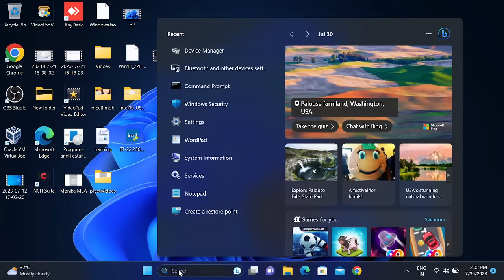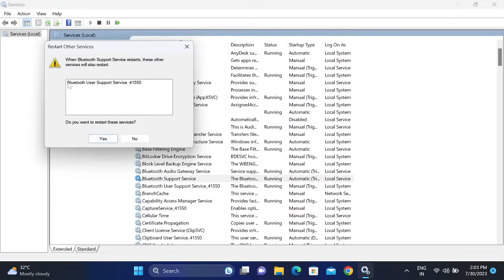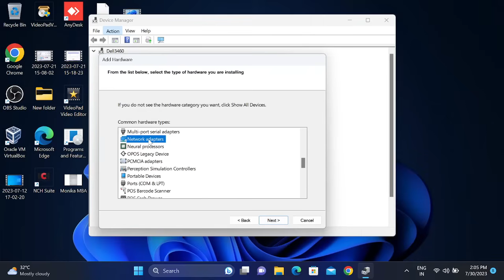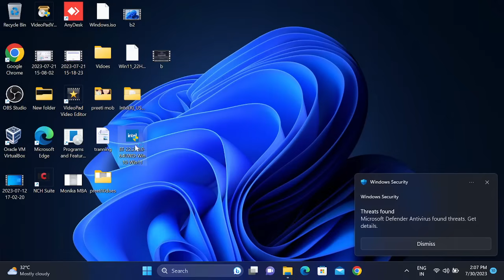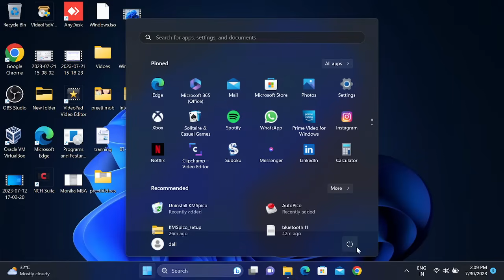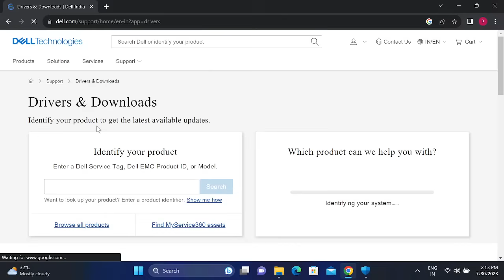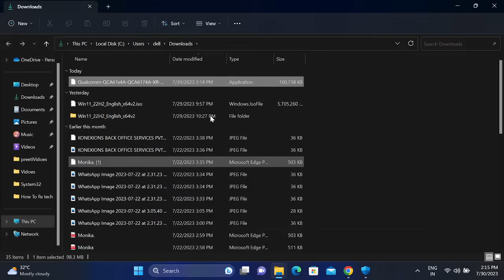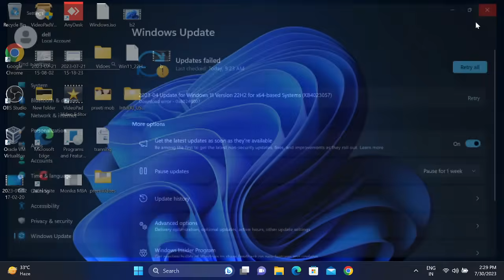How To Fix Bluetooth Could Not Connect Error on Windows 11 || Bluetooth on off button is missing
bluetooth not working on windows 11
In This video i have  showed you different methods to fix this error follow the steps one by one
1 Troubleshooting : this is basic step we mostly do this
2. Restart bluetooth services
sometime we update the system and bluetoth stopped working
type services.msc on run command
3. update driver or add manually drivers of bluetooth
4. install driver from brower
install the driver by knowing your hardware ID
YOU can to go manufacturer site for completing this process by knowing the model no of your pc or laptop